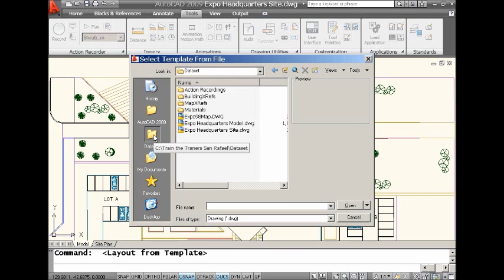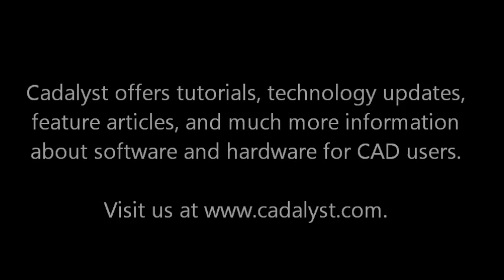AutoCAD Tip -- Import Layout Tabs (Lynn Allen/Cadalyst Magazine)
Import layout tabs from existing documents into a new file with this simple tip.